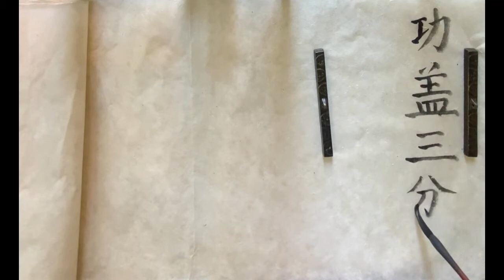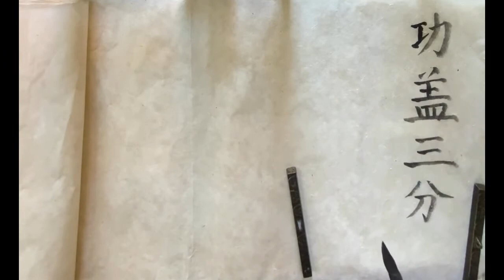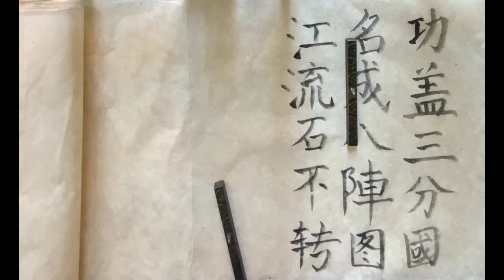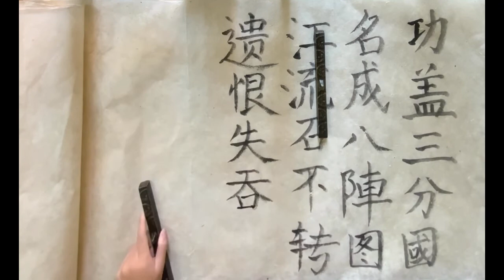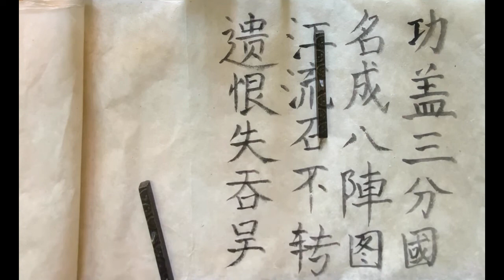Blog #8 - Three Kingdoms/Eight Battle Arrays